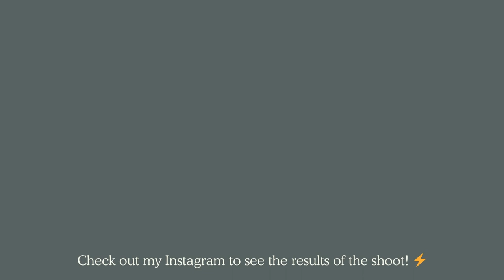Envisaging with Jayesh Sheth ✨ featuring Diandra Soares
A Behind the Scenes video of an old photoshoot with the gorgeous Supermodel/Actor Diandra Soares. 📸

In frame the gorgeous: Diandra Soares
Glam by veteran: Asha Hariharan   @AshaHariharanS
Styled by the super talented: Rehan Shah
Photography: Jayesh Sheth @jayeshsheth5218
Behind the Scenes video shot & edited by Spriha Sharma  @sprihasharma7683
Assisted by: Palak Agarwal @loonaticskies
Location: PixPops Studio